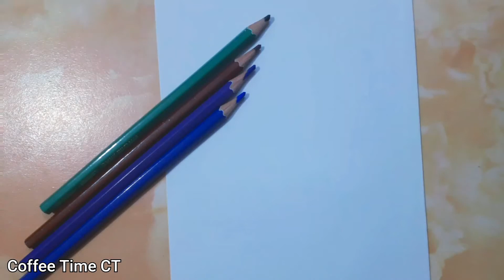Drawing tutorial | Leaf doodles | Rough drawing idea | Coffee Time CT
border designs
Colouring
flower borders
front page designs
Flora/florals/flowers' drawings

Coffee Time CT